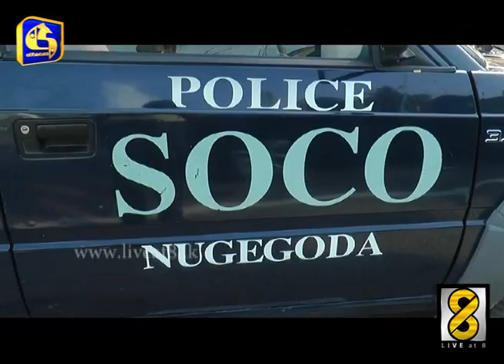තියුණු ආයුද වලින් පහර දී තරුණයෙකු ඝාතනය කරයි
තලවතුගොඩ මංසන්ධිය ආසන්නයේ තරුණයෙකු තියුණු ආයුධ වලින් පහර දී ඝාතනය කර තිබෙනවා.පොලීසිය පැවසුවේ පෞද්ගලික ආරවුලක් මත මෙම ඝාතනය සිදුකර ඇති බවයි.තලවතුගොඩ මංසන්ධිය ආසන්නයේදී අද අලූයම 3.15 ට පමණ මෙම ඝාතනය සිදු වී තිබෙනවා.

සය දෙනෙකුගෙන් යුත් පිරිසක් පැමිණ තියුණු ආයුධ වලින් පහර දී මෙම තරුණයා ඝාතනය කර ඇති බවයි මූලික පරීක්ෂණ වලදී අනාවරණ වී ඇත්තේ.
මෙලෙස ඝාතනයට ලක්ව ඇත්තේ අතුරුගිරිය, ඔරුවල මහජන මාවතේ පදිංචිව සිටි 25 හැවිරිදි ඉෂාර සම්පත් නැමති තරුණයෙක්.මීට දින කිහිපයකට පෙර සිදුවූ පෞද්ගලික ආරවුලක් හේතුවෙන් මෙම ඝාතනය සිදුවන්නට ඇති බවටයි පොලීසිය සැක කරන්නේ.

අදාල තරුණයා හා ඝාතනය කල කණ්ඩායම තලවතුගොඩ ප‍්‍රදේශයේ රාත‍්‍රී සමාජ ශාලාවකට ගොස් බීමතින් සිට ඇති බවට ද පොලීසියට තොරතුරු ලැබී තිබෙනවා.

අතුරුගිරියේ මහේෂ් නැමති පාතාල කල්ලි සාමාජිකයෙකු ඇතුළු කණ්ඩායමක් මෙම ඝාතනය සිදු කරන්නට ඇති බවටයි පොලීසිය සැක කරන්නේ.
අදාල සැකකරුවන් ප‍්‍රදේශයෙන් පළාගොස් ඇති අතර සිද්ධිය සම්බන්ධයෙන් අවට ඇති සීසීටීවී දර්ශන ඔස්සේ පරීක්ෂණ සිදු කරන බවයි තලංගම පොලිසිය පැවසුවේ.

මේ අතර කොටුගොඩ මිනුවන්ගොඩ - ජා ඇල මාර්ගයේ කොටුගොඩ පාලම අසල ගගේ තිබී පුද්ගල මළ සිරුරක් හමුවී තිබෙනවා.ප‍්‍රදේශවාසීන් කළ දැනුම් දීමකට අනුව පොලීසිය අද උදෑසන පැමිණ අදාල මළ සිරුර සොයා ගත්තා.මෙම මළ සිරුර වයස අවුරුදු 55 ක සීදුව ගුරුගේ වත්ත ප‍්‍රදේශයේ පදිංචි පුද්ගලයෙකු බවට පොලිසියට තොරතුරු ලැබී තිබෙනවා.

මෙය ඝාතනයක් ද එසේත් නැතිනම් සියදිවි හානි කර ගැනීමක් ද යන්න පිළිබඳව පරීක්ෂණ සිදුකරන බවයි සීදුව පොලීසිය පැවසුවේ.
මළ සිරුර පශ්චාත් මරණ පරීක්ෂණය සඳහා මීගමුව දිස්ත‍්‍රික් මහ රෝහල වෙත රැුගෙන ගොස් තිබෙනවා.